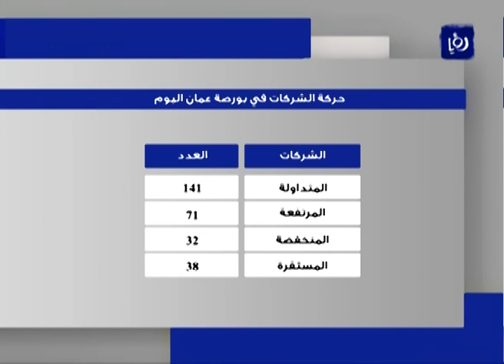النشرة الاقتصادية 7-1-2014